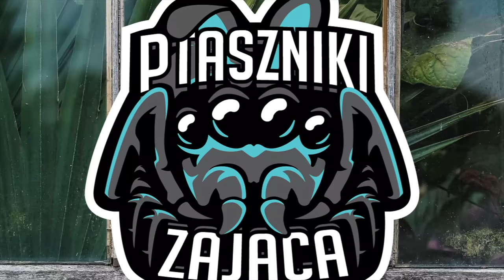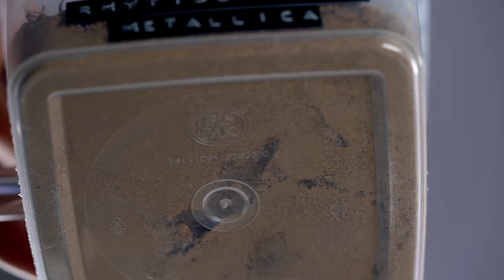MRÓWKI PO ZIMOWANIU! 🐜🪳 Messor, Camponotus, Rhytidoponera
Hejka!
Dzisiaj zobaczymy co słychać u moich mrówek! Obecnie posiadam trzy kolonie,a dwie z nich wymagały zimowania. Czy będą miały ochotę na pierwszy posiłek w nowym sezonie?

Zostaw follow na Instagramie @ptaszniki.zajaca i bądź na bieżąco z moimi zwierzętami🕷🐍🦖